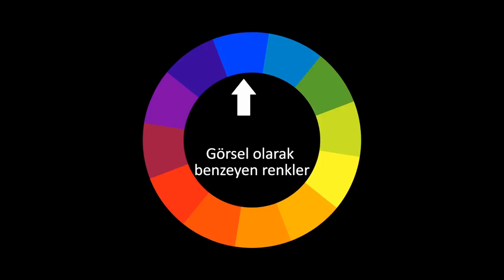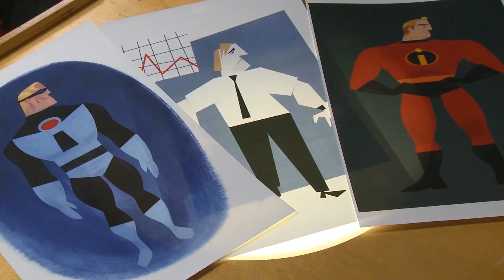Görsel Dil 6: Renk | Pixar'da Neler Oluyor?